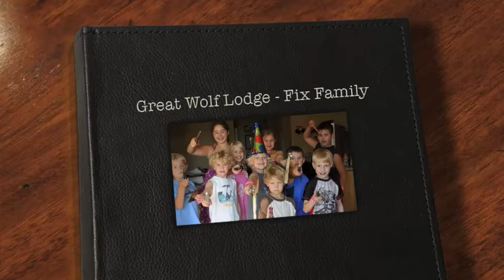Great Wolf Lodge - Fix Family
Why we love the Great Wolf Lodge by the Fix Family.

Location: Grand Mound, WA